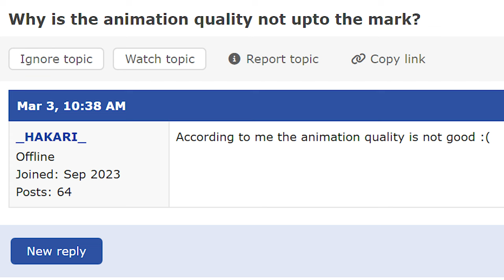Why Solo Levelling Was So Disappointing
Solo leveling is kinda bad, at least compared to how good i thought it was going to be...